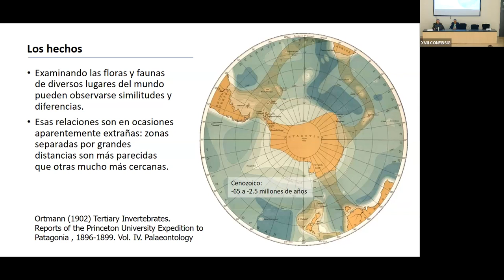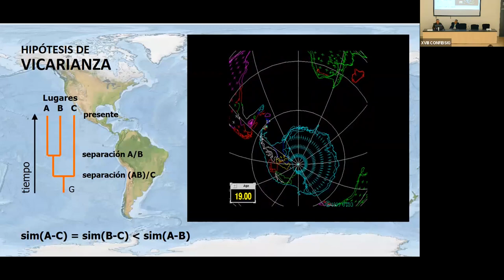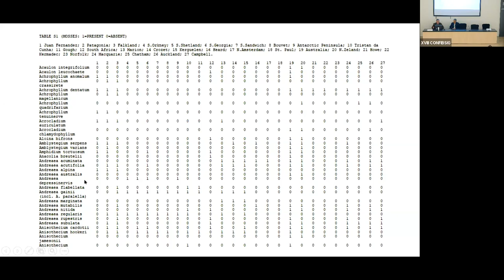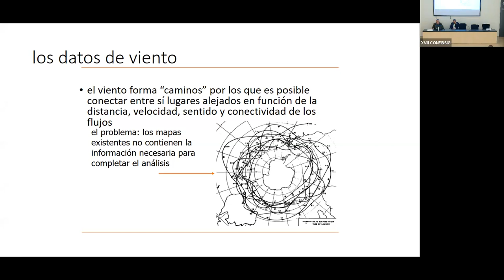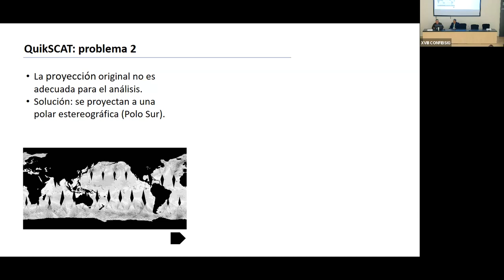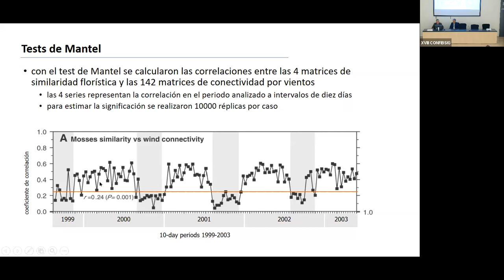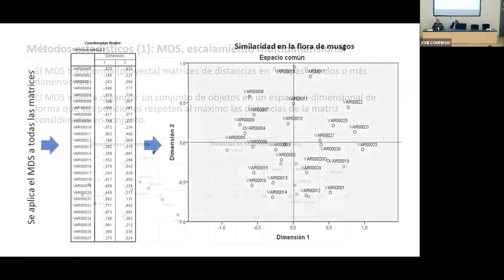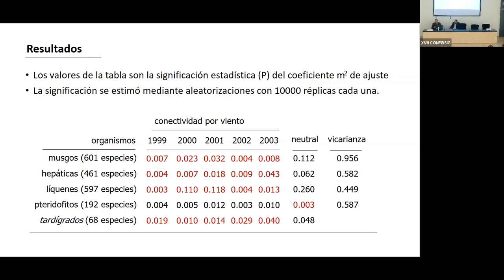A los musgos se los lleva el viento. SIG, estadística, teledetección y un problema secular.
Cómo se abordó un problema biológico de dispersión a larga distancia mediante teledetección (escaterómetro), sistemas de información geográfica (modelos de coste anisotrópico) y estadística (escalamiento multidimensional y análisis de Procrustes). Artículo final publicado en Science con el título "Wind as a Long-Distance Dispersal Vehicle in the Southern Hemisphere"